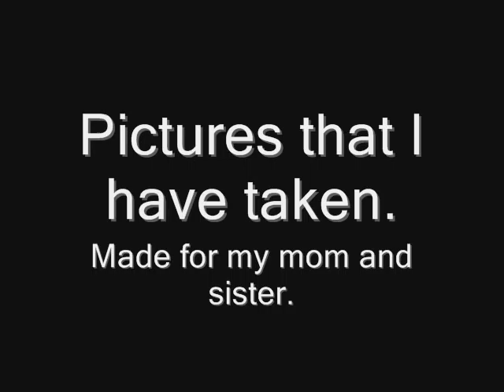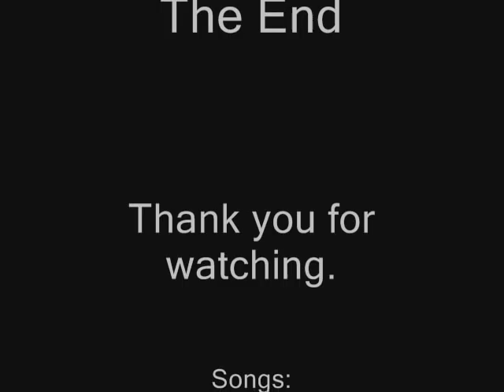Soothing Nature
A collection of pictures that I have taken and decided to make into a video. The songs are Sweet Rain by Boswell, Doan, Douglas, Spirit Evermore by Jeff Johnson, Deirdre of the Sorrows by Mychael Danna, Eastlander by Steve McDonald. Comment and Rate but please be nice. Enjoy! =^_^=

P.S. YAY! 100 views!